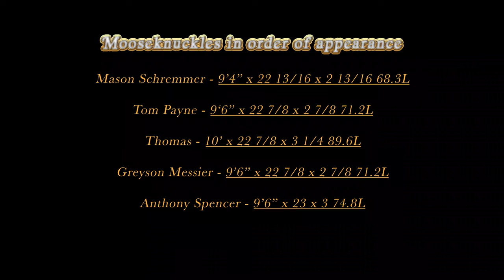Moose Knuckle by Thomas Surfboards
The Moose Knuckle is our most versatile longboard to date. Inspired by our Harrison, Town Bike and Keeper models, combined to make for effortless noseriding, push through turns without sacrificing stability and being responsive under the back foot.

It's fast becoming a favourite within our team riders, with Mason Schremmer, Tom Payne, Greyson Messier, Anthony Spencer and Doc himself adding this board to their quiver.